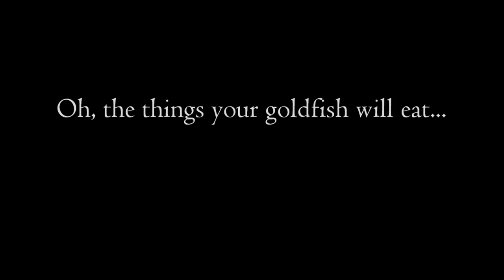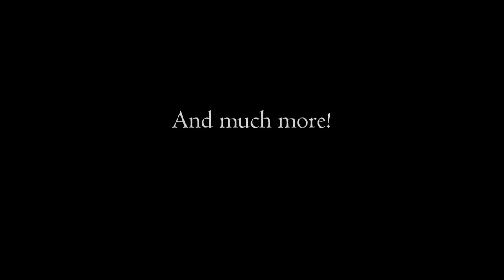Goldfish Food Frenzy!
Oh the things goldfish eat!  A fun video showcasing some of the many food items you can offer your goldfish!  They are little pigs and will pretty much try to eat anything that fits in their mouths.

*Help support Solid Gold and buy your fish food through this link!

Food items featured (in this order):
-San Francisco Bay Frozen Bloodworms
-Saki-Hikari Sinking Goldfish Pellets
-Repashy Soilent Green Gel Food
-Homemade Gel Food
-Pumpkin
-Duckweed
-Zucchini
-Peas
-Spinach
-San Francisco Bay Frozen Spirulina Brine Shrimp
This is by no means an exhaustive list of what goldfish can eat!